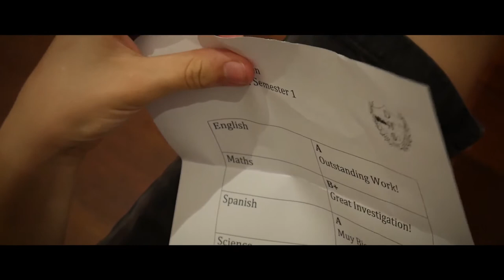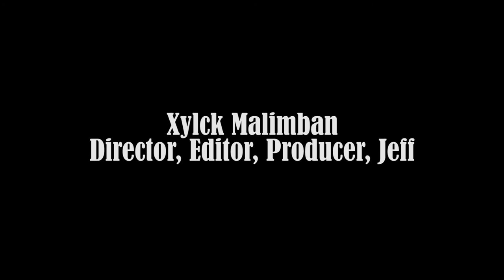Darwin High School - Steven Stephen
2017 School Short Film - Focus on Ability Short Film Festival.

Steven Stephen is faced with a life changing accident which paralyses his lower body. He struggles to get himself back on his feet and loses meaning to live. Without basketball Steven is a broken man and has nothing. Steven finds his soul and meaning for life again, through friendship, family and music. The traumatizing accident doesn’t leave Steven in ruins, but builds him up to be a new character. Steven accepts his condition, but still finds ways to obtain his goals.